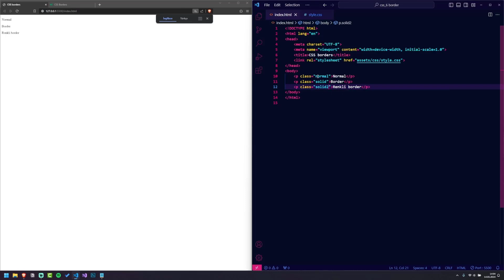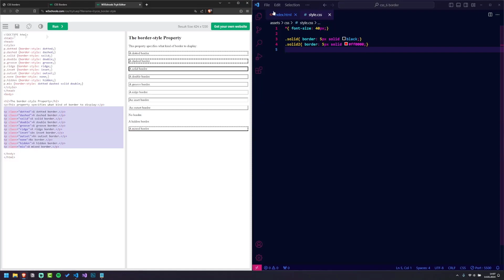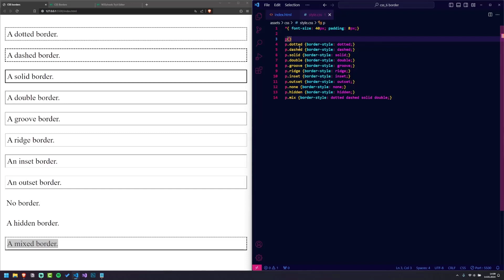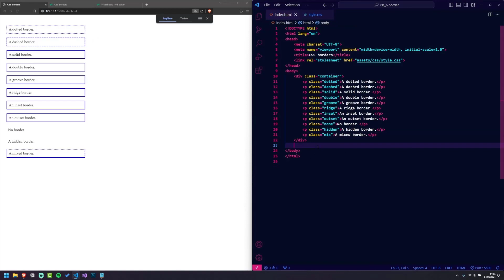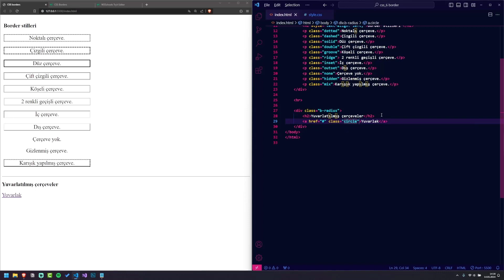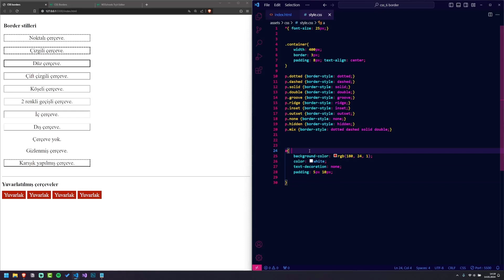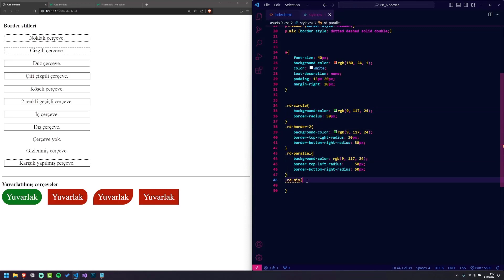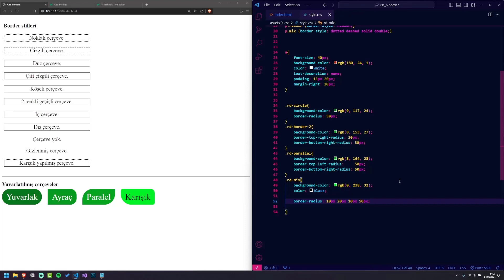CSS temelleri #7 Border özellikleri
Selam millet!
Front-End ve Web geliştirme konusunda CSS çok önemli bir yer taşır. En temelden başlayarak gittiğimiz bu yolculuğun 7. bölümünde şunları öğreneceğiz;

Video içeriği;
css border
border-style
border-color
border solid
border radius nedir
butona çerçeve verme css